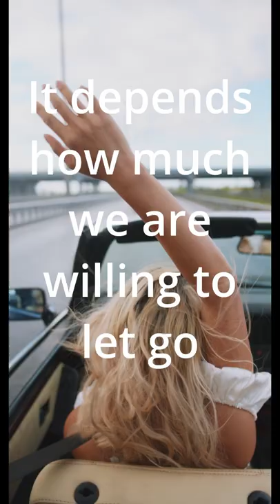Louise Hay - You can heal your life [AFFIRMATION]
Mindfuel Meditation focuses on delivering relaxing meditation music and soothing mindfulness music perfect for your daily breaks.
My channel is all about Love Positive energy, Relaxing Music, Meditation, and Healing nature sounds.

Namasté

1)This video has no negative impact on the original works (It would actually be positive for them).
2)This video is also for teaching purposes.
3)It is not transformative in nature.
4)I only used bits and pieces of videos to get the point across where necessary.

Mindfuel Meditation does not own the rights to these video clips.